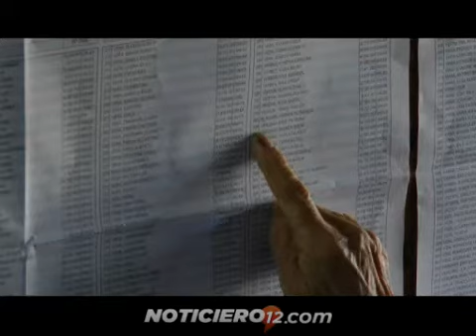“Buscamos mayor cercanía con la gente para mejorar la gestión”